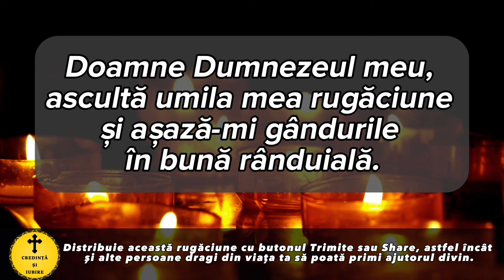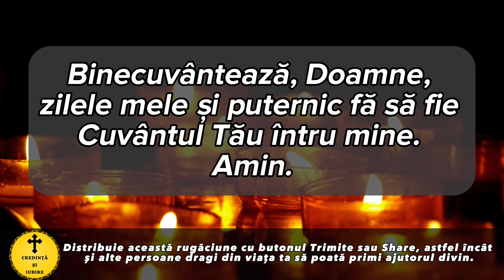Rugaciunea Serii De Duminica 10 Martie 2024 – Rugaciune Scurta Si Puternica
Roagă-te neîncetat!